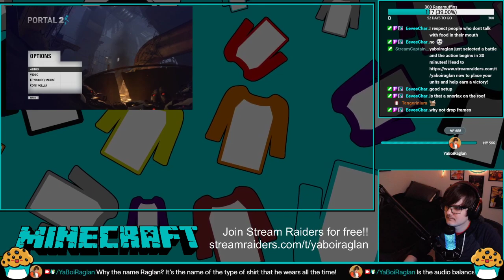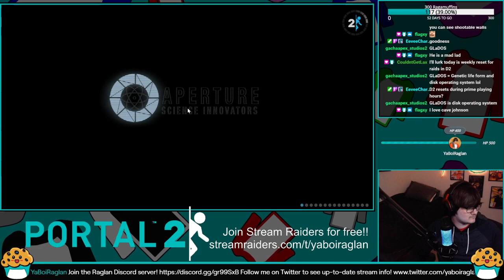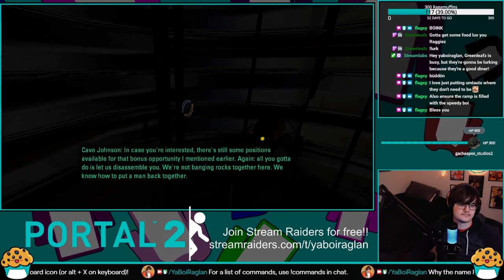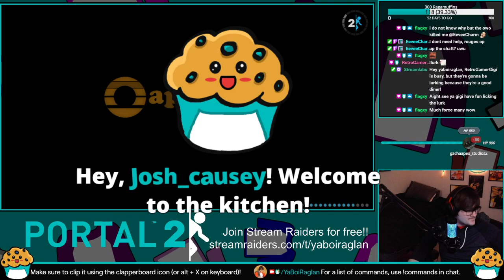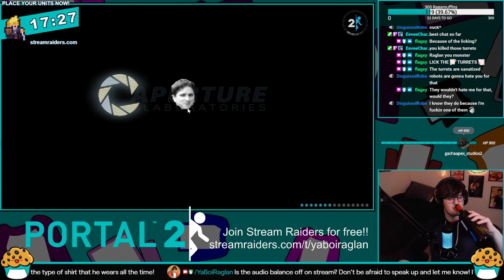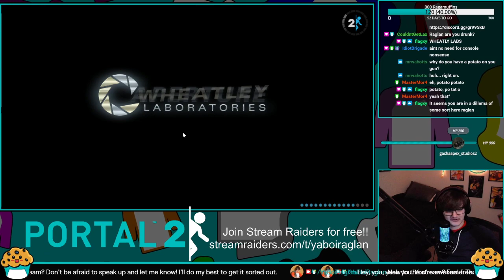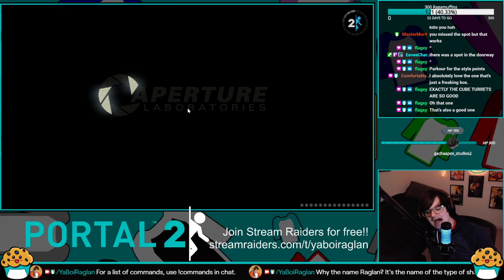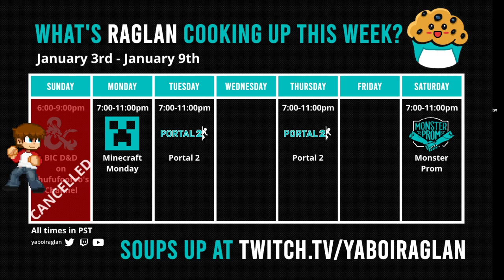Something About a Hole, a Potato, and some Lemons? | !sr